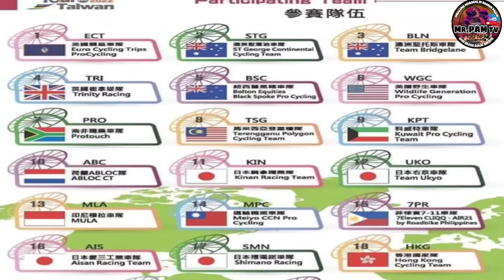Stage 1 Tour de Taiwan 2022|3rd Marcelo Felipe 7eleven Philippines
1st place - (AIS) JAPAN
2nd place - (TSG) MALAYSIA
3rd place- (7PR) PHILIPPINES

This video cotent does not belong to me. These are just cropted clips on the live coverage of TVBS Youtube channel.